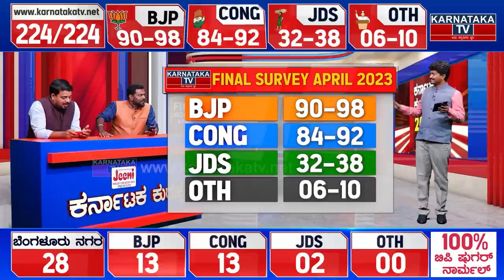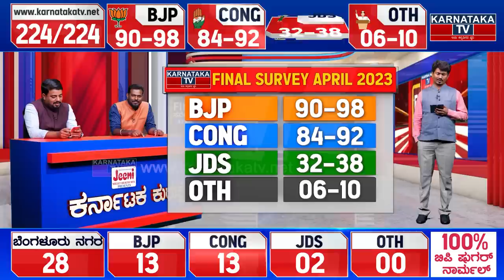Bengaluru 28 ಕ್ಷೇತ್ರ ಗೆಲ್ಲೋದ್ಯಾರು.? | Karnataka Election Final Survey 2023 | Karnataka TV